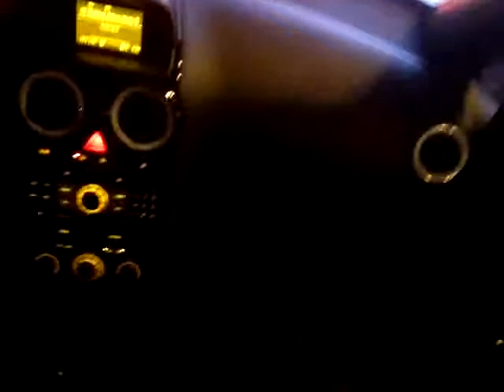ПО ДОРОГЕ В ЭГОИСТКУ ДЕВЧОНКИ ЖГУТ